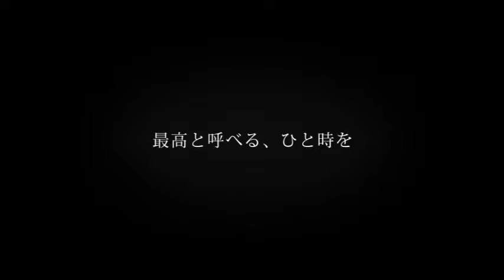ラグナヴェール仙台 公式動画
仙台駅徒歩1分の結婚式場「ラグナヴェール仙台（アンジェリオン オ プラザ仙台と統合）」の公式動画。
1フロアにすべての設備が揃った全天候型ゲストハウス。
1組貸切も叶う上質空間で、美食とおもてなし。
160名招待可能な大空間で憧れのウエディングが叶います。